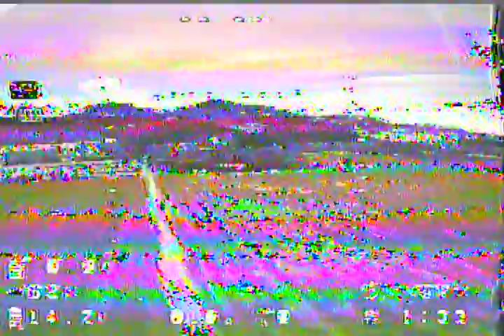Shuriken 180 holybro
primi approcci al volo in acro. Shuriken 180 Holybro